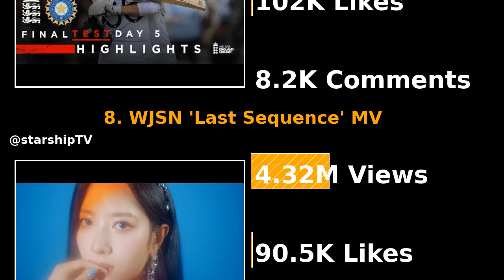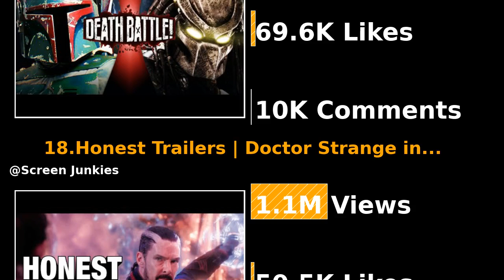Trending YouTube Videos (06.07.2022)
The Trending YouTube Videos on 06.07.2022 are here.

13.Stray Dog Collapses on Woman's Porch and Slowly Turns into the Most Beautiful Puppy | The Dodo